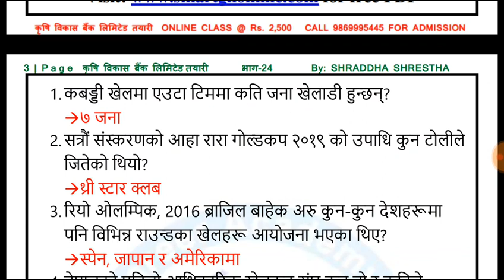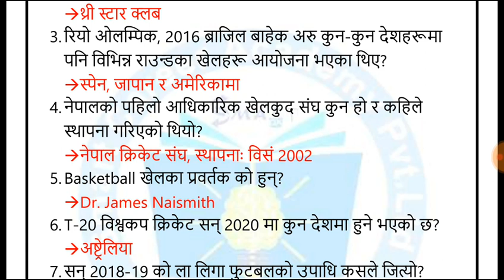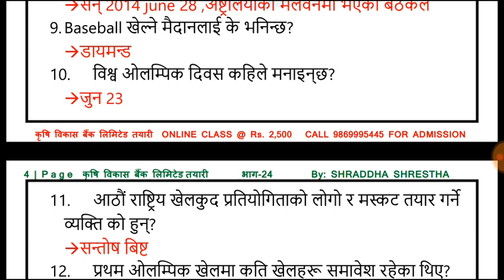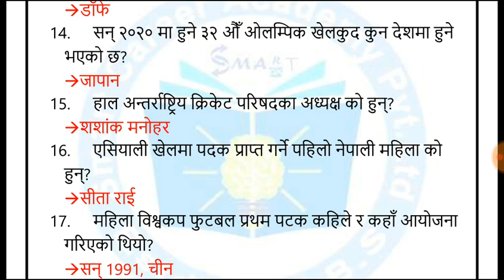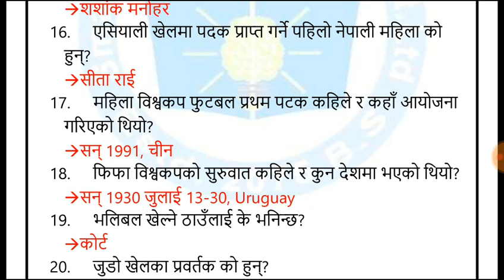कृषि विकास बैंक विशेष तयारी भाग 24|ADBL preparation part 24| खेलकुद सम्बन्धी विविध प्रश्नोत्तरहरु